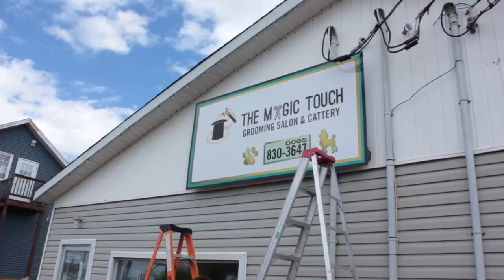Auto Trim Shop Log 2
Isaac and I travel to the newly opened Magic Touch Grooming and Cattery